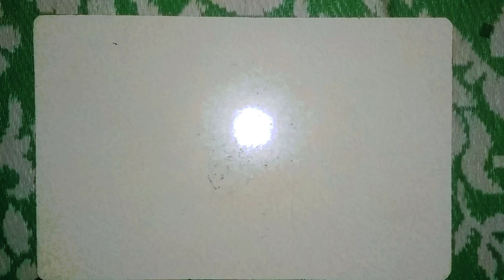How to make FINGER RING with coconut tree leaves# Simple Art and craft#craft video#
Simple Art and craft

Hello friends.

Dosto Mera nam Sushant hai.mere is channel par apko Art se related videos milenge.

Shear. [↪️]